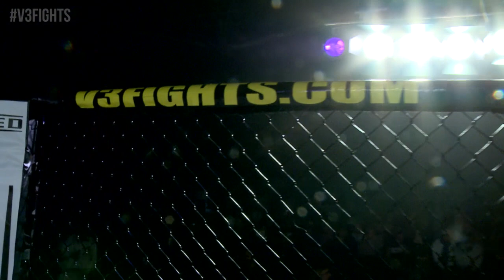V3FIGHTS: Samuel Lawson vs Jeff Ranger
V3FIGHTS: Samuel Lawson vs Jeff Ranger at Marathon Music Works in Nashville, TN